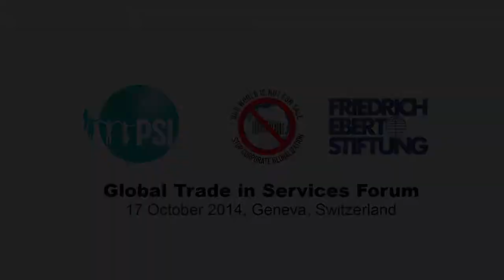Speech - Herta Däubler-Gmelin, former Member of Parliament and Minister of Justice, Germany